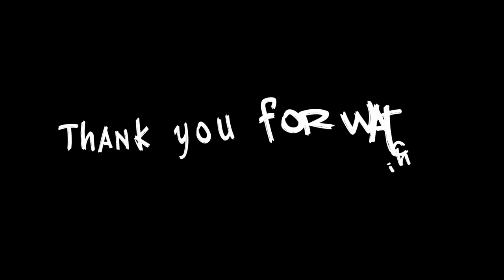50 years Golden anniversary Alpha Kappa Rho Traditional Change Pad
no copyright all music